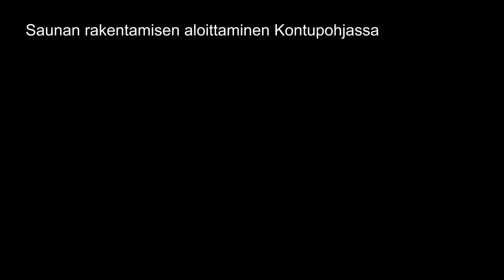Saunan rakentaminen Venäjällä. Kontupohja. Puutyötä..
Hirsisaunan rakentaminen oli pitkittyvä projekti. Valmista tuli, mutta aikaa meni liki vuoden loppuun. Kaikkia saunan viimeistelyyn tarvittavia tarvikkeita ei saanut aivan helposti.
Hirsien väliin tiivisteiksi kuivattua sammalta.